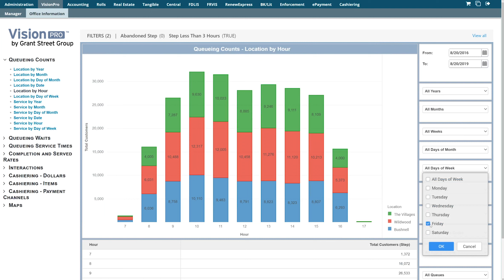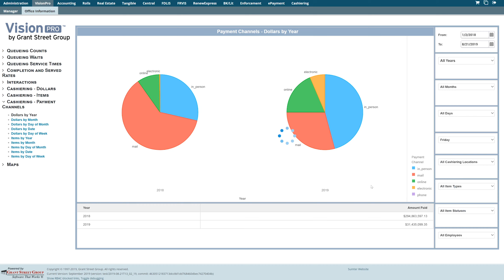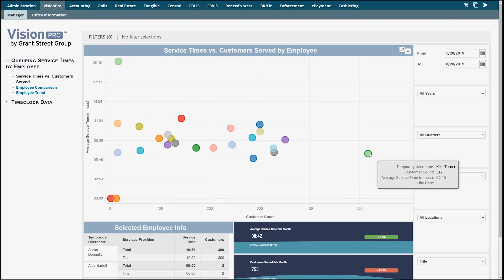VisionPro Preview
VisionPro® is a data analytics and visualization tool designed to give TaxSys® clients a deeper understanding of office performance and customer needs and behavior, using data-driven metrics that are easy to interpret and act upon.